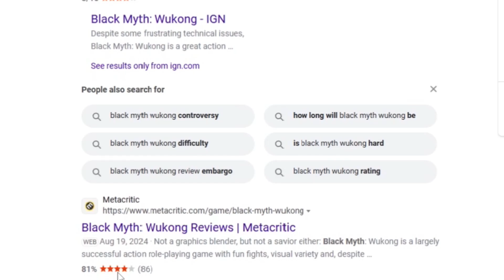PLATINUM TROPHY ON BLACK MYTH: WUKONG TOOK YEARS OFF MY LIFE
- Enjoy the Content SUB if you are NEW to the Channel!